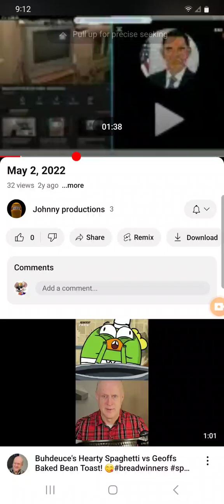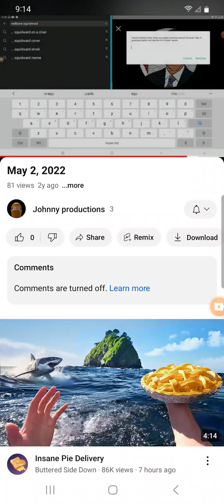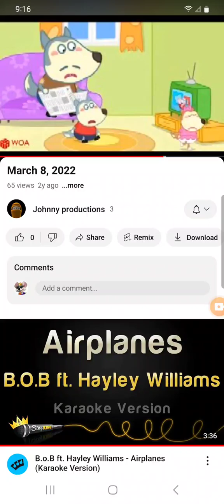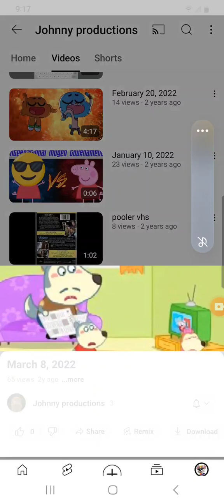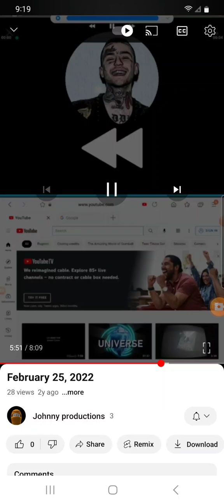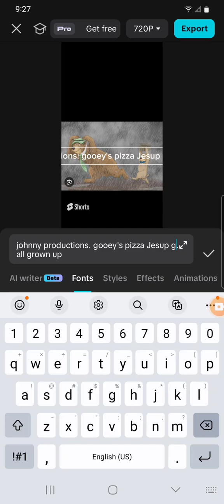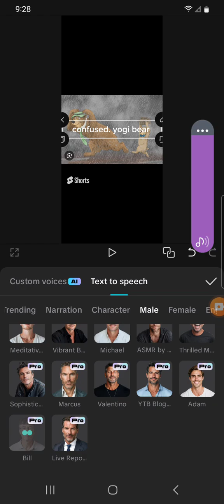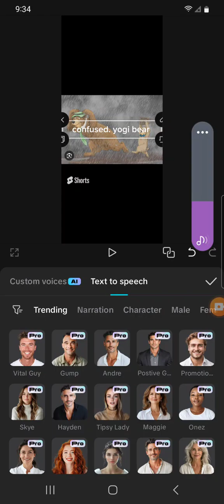September 29, 2024